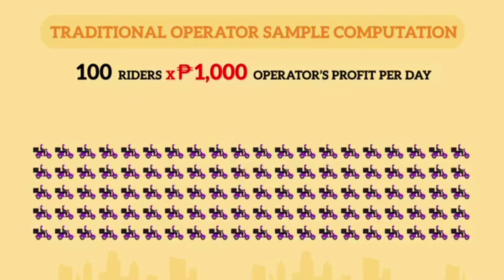TOKTOK DELIVERY SERVICE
Anytime and anywhere kami ang bahala sayo kaya ipa-toktok mo na yan!

We entertain you with Asean Culture of informative facts, truths, discoveries, travels, events arts and literatures.

FLYERS TV is an independent channel promoting the wellness of everybody. We influence the communities with the information fueled by facts and truths. Fake news is no-place here. We assure everybody that we only share things that may help all of the public communities. Rest assured that we will upload videos that promote unity as a country, healing  and solidarity. You are all welcome to comment and suggest any topic to be consider for the next upload.

Here on FLYERS TV we also extend services beyond our scope like helping the needy and the less fortunate in our communities.

GCash Support Account:
🍁 Randy Dioneda